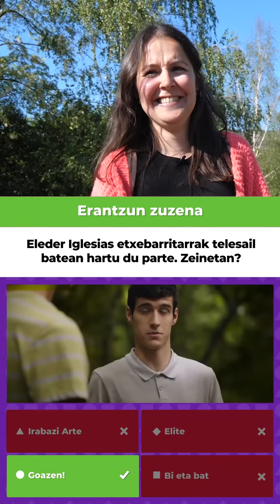Geuria txallengea | M28 Udal hauteskundeak | Etxebarri | EH Bildu | Ane Etxebarria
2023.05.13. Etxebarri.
😜 GEURIA TXALLENGE
📍Etxebarri

🗳 Ane Etxebarria EH Bilduko alkategaiak erronka onartu du ☺️

📲 Orain, zure txanda da! Jolastu hemen

🔐 Edo kodea erabilita: 07725942

🥳 Zorte on!